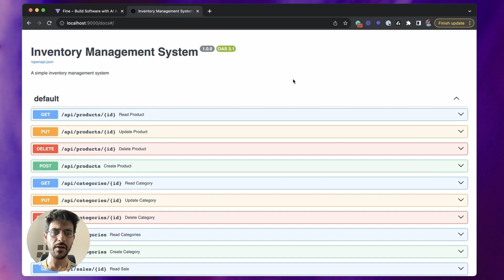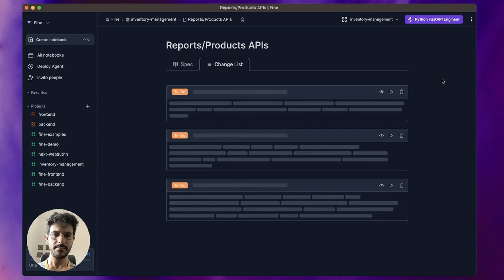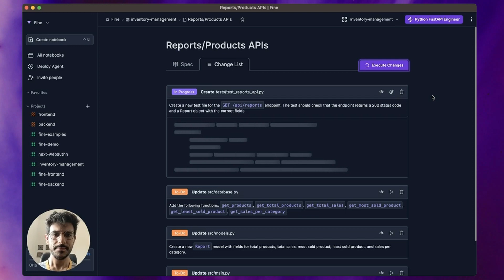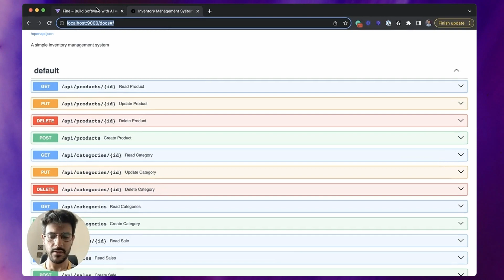Completing a 2 Hours Feature in Under 5 Minutes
Fine is where you build software with AI agents. In this demo you can watch Dan adding two endpoints to an existing API. A job that normally takes two hours is done in under 5 minutes.

By facilitating AI agents, Fine’s platform allows developers to create their own squad of virtual teammates, and 10x their development speed. While coding assistants like GitHub Copilot focus on the next few lines of code, you can delegate complete tasks to Fine's agents.

That coding task you're working on? and let an AI agent do it for you in 5 minutes.